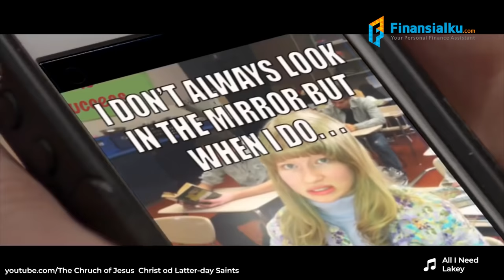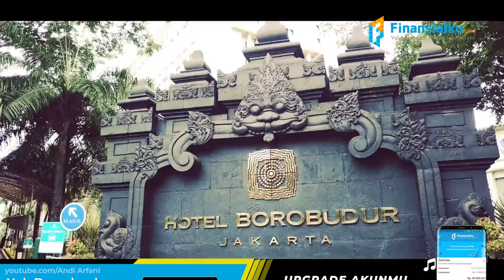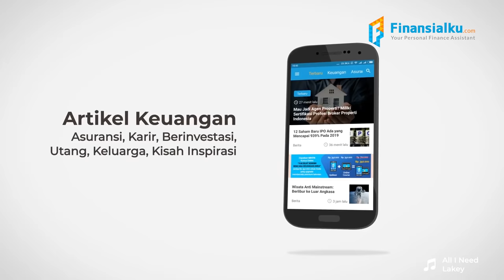Tomy Winata : Dari Kuli Bangunan Sampai Jadi Milyarder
Hai, sobat Finansialku! Kisah Inspirasi kali ini datang dari salah satu mantan kuli bangungan yang sekarang punya pulau pribadi. Wow! Siapakah dia? Ya, dialah Tomy Winata. Pendiri dan pemilik dari Artha Graha Group. Siapa yang ga tau Artha Graha Group?? Yuk simak kisahnya.

📱 Jangan lupa kelola keuangan kamu dengan aplikasi Finansialku!! Download aplikasinya sekarang!